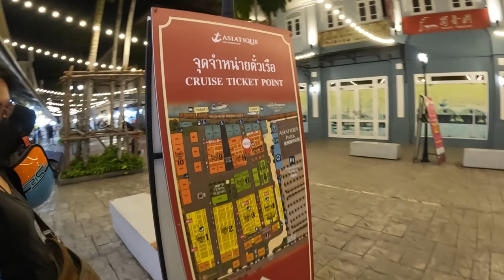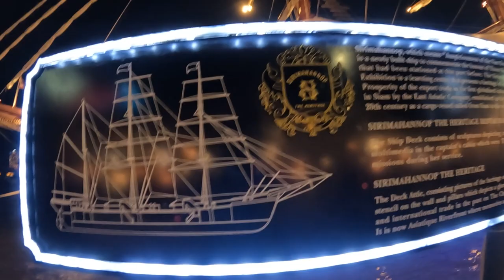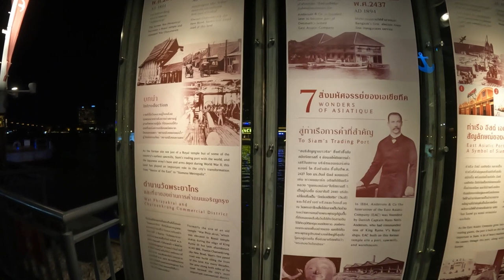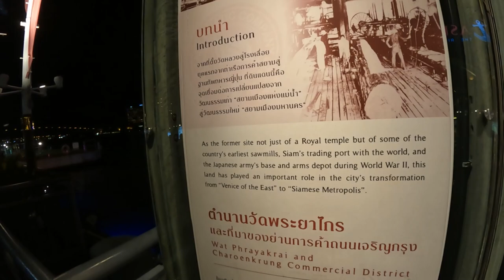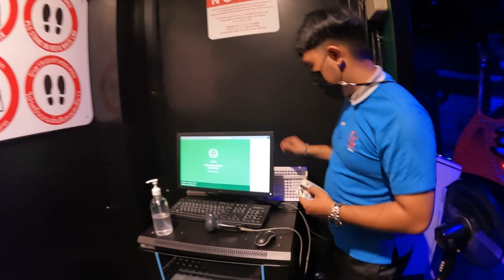ASIATIQUE - The Riverfront Bangkok | How to waste 250 Bhat at the Haunted Mansion :'(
Guys here we went to the Asiatique Riverfront in Bangkok, Thailand. It was a cool place to hang out. At night time the place will be lighted up but of course you can go there during the day time as well. You can go on a cruise trip or try the Heritage Cruise Ship Restaurant but don't try the haunted Mansion as it's a waste of 250 Bhat! :'(